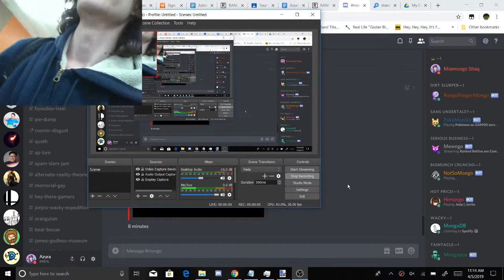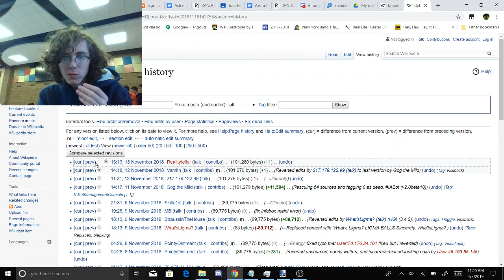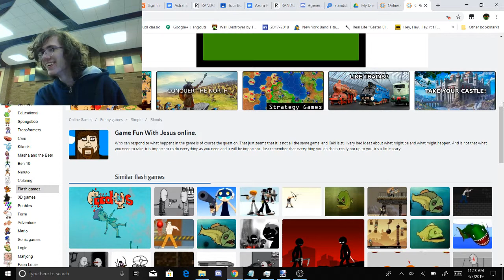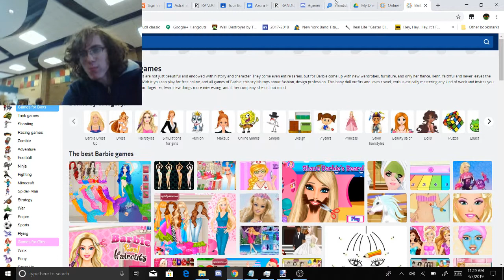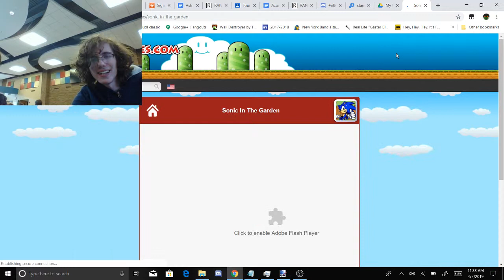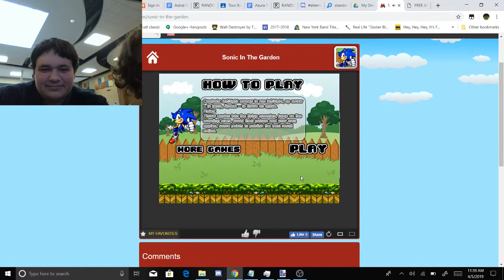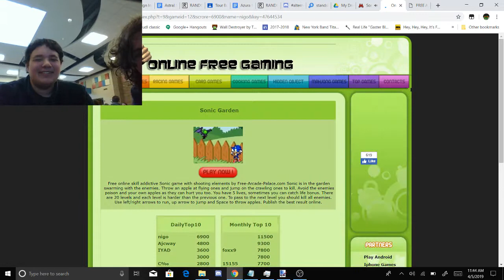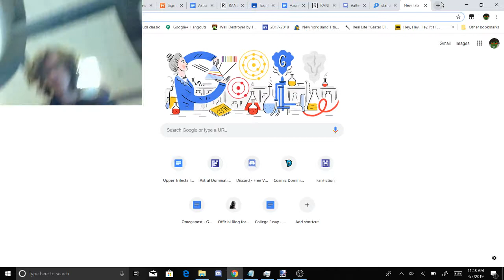Lunch Episode 508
Sonic in the lunch garden